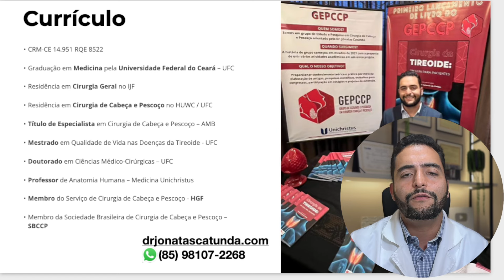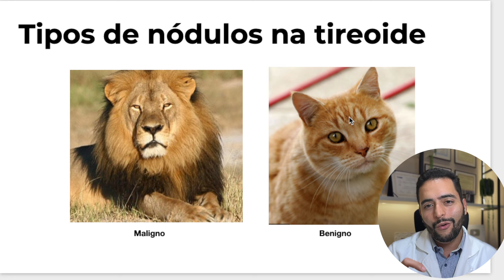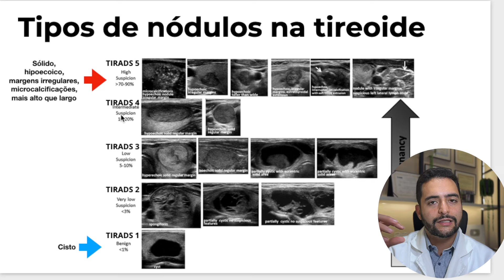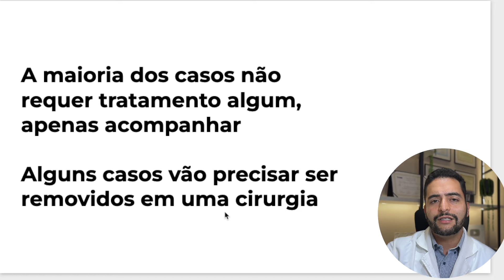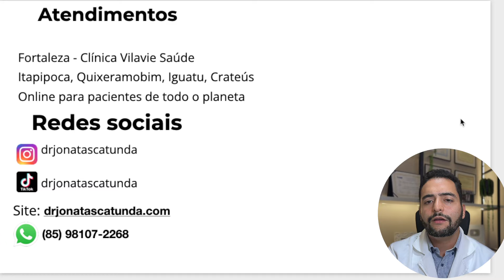Nódulo na Tireoide: O Que Fazer? Passo a Passo para Cuidar da Sua Saúde!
Você recebeu o diagnóstico de um nódulo na tireoide e não sabe por onde começar? 🤔 Não se preocupe, estamos aqui para esclarecer todas as suas dúvidas! Neste vídeo, vamos explicar detalhadamente o que é um nódulo tireoidiano, quais são as possíveis causas e, principalmente, quais são os próximos passos que você deve tomar.

Abordaremos os exames necessários 🩺, como ultrassom e punção aspirativa por agulha fina (PAAF), para determinar se o nódulo é benigno ou maligno. Falaremos sobre os diferentes tipos de tratamento, desde o acompanhamento médico até a necessidade de cirurgia. 🏥

Além disso, daremos dicas valiosas sobre como lidar com a ansiedade durante esse período e a importância de manter um diálogo aberto com seu médico. 💬

Não deixe que o medo ou a incerteza tomem conta! Assista até o final e sinta-se mais confiante para tomar as melhores decisões para a sua saúde. 💙